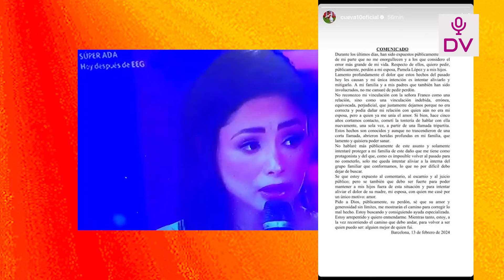CUEVA LE PIDE PERDON A SU ESPOSA Y MINIMIZA SU AMORIO CON FRANCO “EL ERROR MAS GRANDE DE MI VIDA”